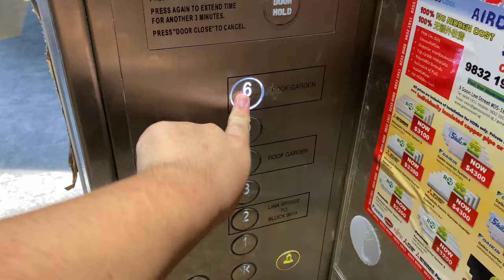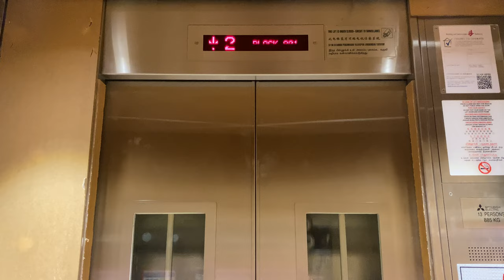MITSUBISHI NEXIEZ MRL @ 801 WEST COAST LINK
The only multi-storey carpark in West Coast ParkView has two lifts of similar specifications, suppled by Mitsubishi Electric which is the incumbent supplier for lifts. It is likely that the same company will supply the lifts for taller developments, especially for the 40-storey blocks in the Kallang Whampoa region.